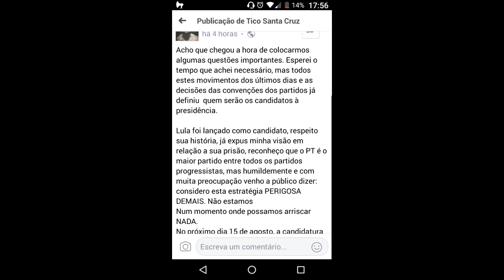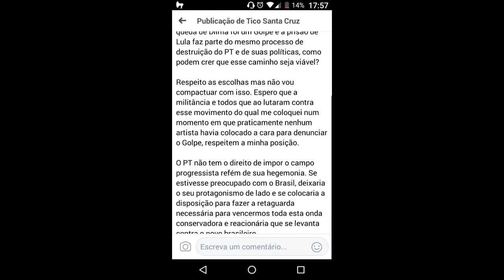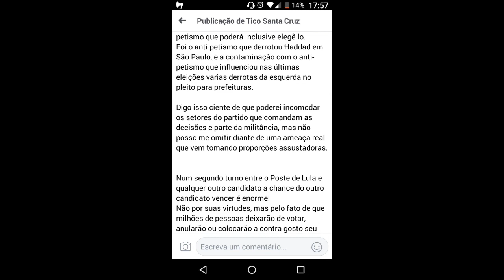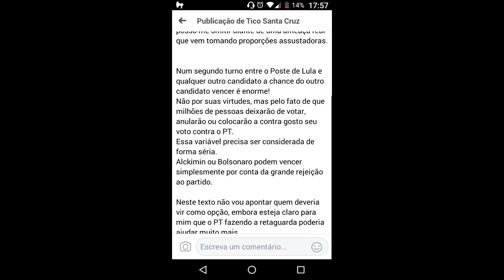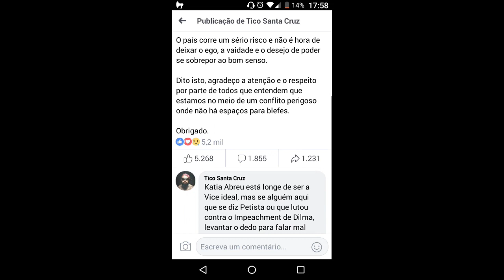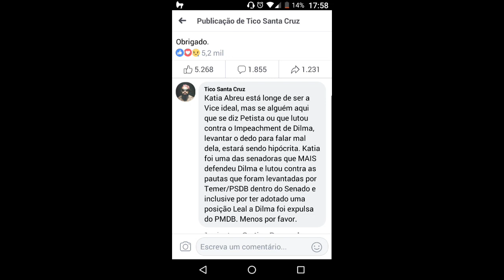Tico Santa Cruz critica posição do PT.